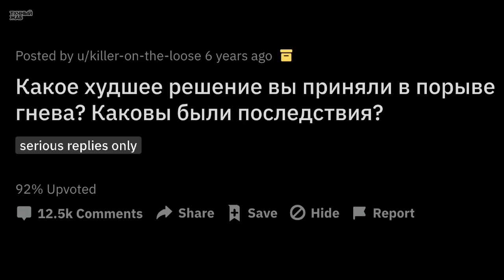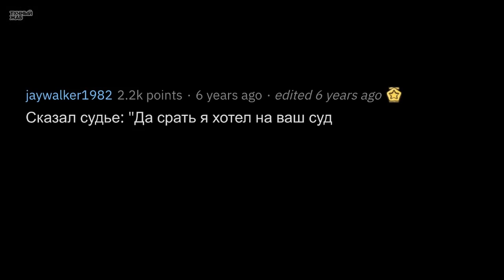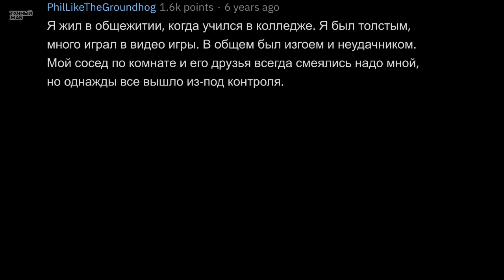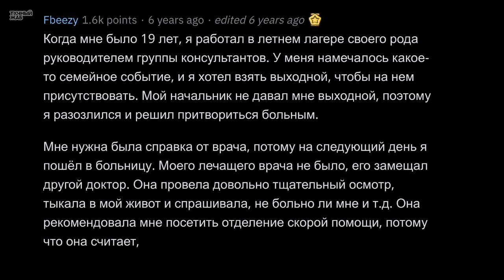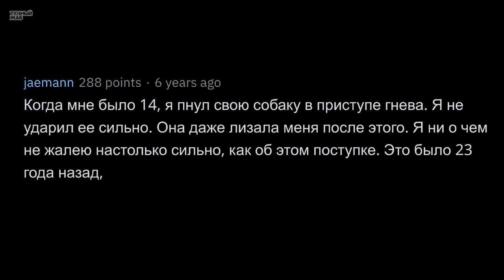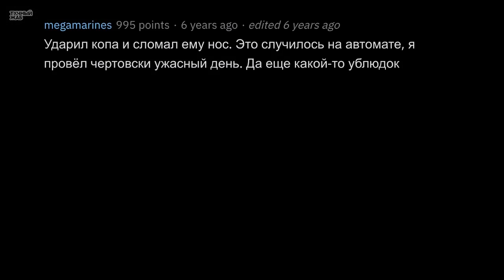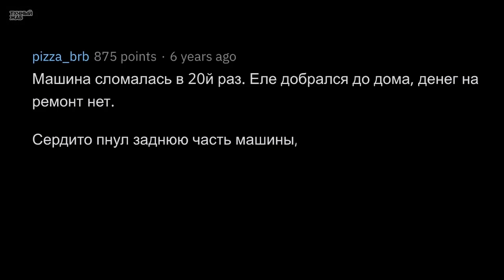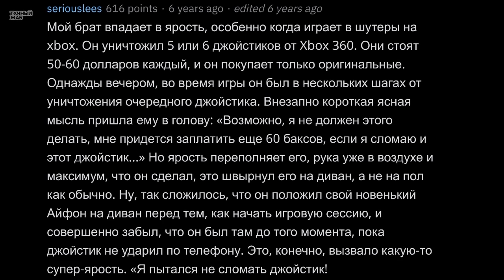ХУДШИЕ Решения в Порыве Гнева